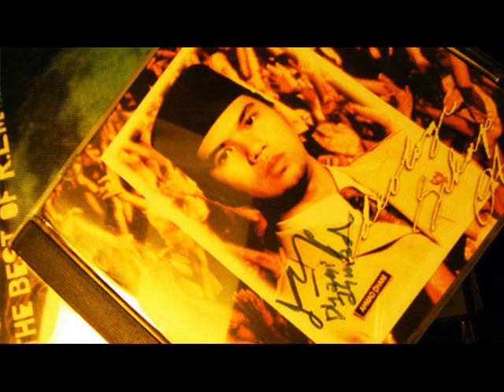Ahmad Band - Distorsi (HQ Audio)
Distorsi

Maunya selalu memberantas kemiskinan...
Tapi ada yang selalu kuras uang rakyat...
Ada yang sok aksi buka mulut protas protes...
Tapi sayang mulutnya selalu beraroma alkohol...

Yang muda mabuk, yang tua korup 2x
Korup terus, mabuk terus...
Jayalah negeri ini, jayalah negeri ini...
(Merdeka...!!)

Maunya selalu menegakkan keadilan...
Tapi masih saja ada sisa hukum rimba...
Ada yang coba - coba sadarkan penguasa...
Tapi sayang yang coba sadarkan...
Sadar aja nggak pernah...

Setiap hari mabuk.
Ngoceh soal politik...
Setiap hari korup...
Ngoceh soal krisis ekonomi...

Perut kekenyangan bahas soal kelaparan...
Kapitalis sejati malah ngomongin soal keadilan sosial...

Selalu monopoli!
Ngoceh soal pemerataan...
Setiap hari tucau...
Ngoceh soal kebobrokan...